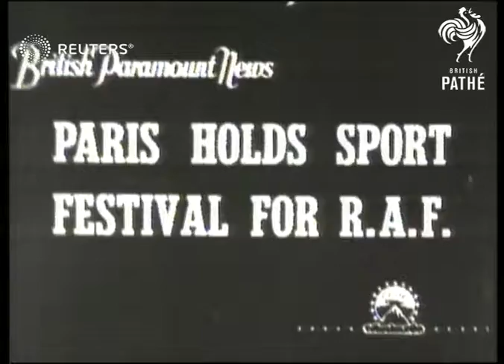FRANCE: Paris holds sport festival for RAF (1940)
French and British airmen meet in sports tourney in aid of Allied war charities.

Full Description:

SLATE INFORMATION: Paris Holds Sport Festival for R.A.F.

FRANCE: Paris:
EXT
Gen. view of R.A.F. band marching thru' streets.
Semi top view R.A.F. band marching pan up to crowd following.
Gen. view crowd in stand.
Semi top view & top view R.A.F. band marching on sports-field.
Semi view pan crowd in stands.
Semi top view pan cyclists paced by motorcyclists round track.
CU paces cyclists overtaking round corner.
Semi view R.A.F. men in crowd.
Top view kick off & play rugger.
Semi CU B.E.F. soldier looking on.
Semi top view pan Rapin (French) runs with ball & scores try.
Top view scrum.
Semi view scrum...Frenchman passing ball.
Long view pan Frenchman passing ball down field.
Semi view Frenchman passing ball..kick & run to goal for try --French win 32-14.

France; Airforce - Sport; Fund Raising
Background: French and British airmen meet in sports tourney in aid of Allied war charities.